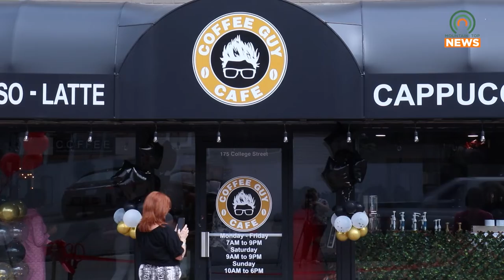Coffee Shop Opens in Pikeville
Coffee Guy Cafe opened held their grand opening and ribbon-cutting on the morning of Friday, July 15.